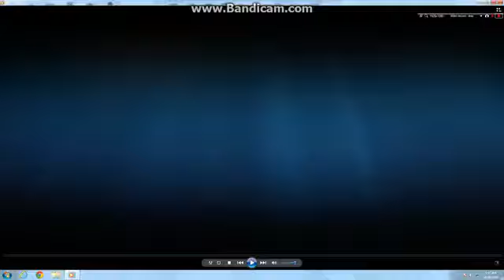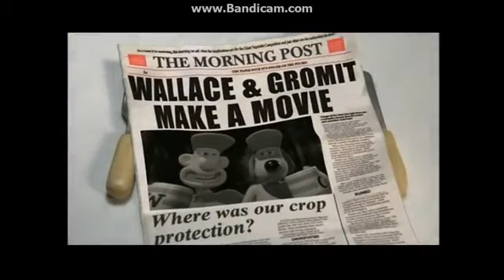Madagascar 2005 DVD Previews